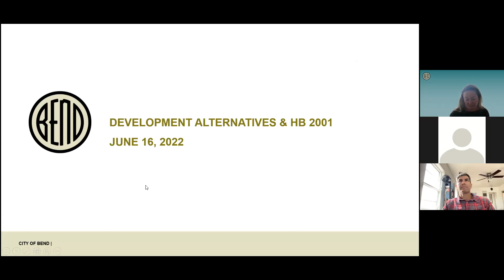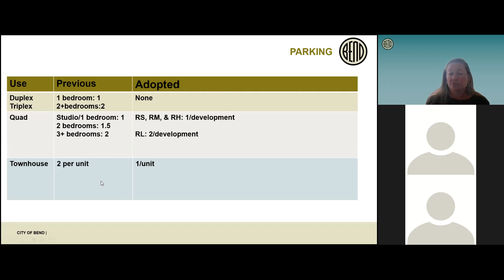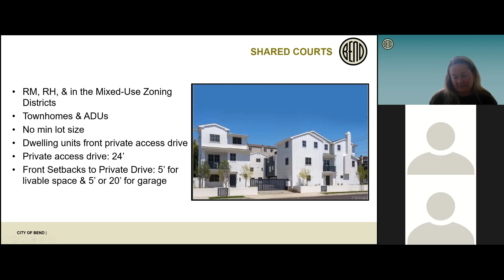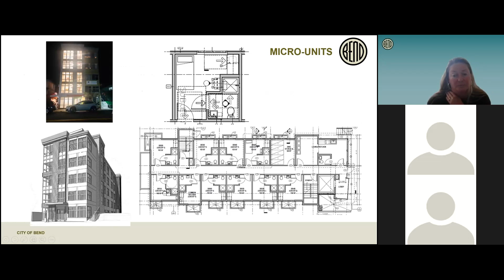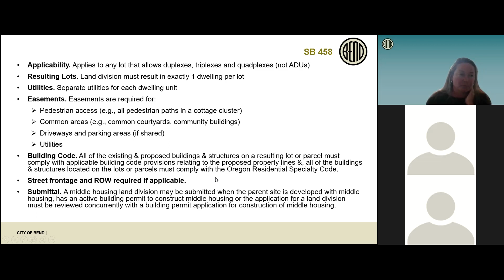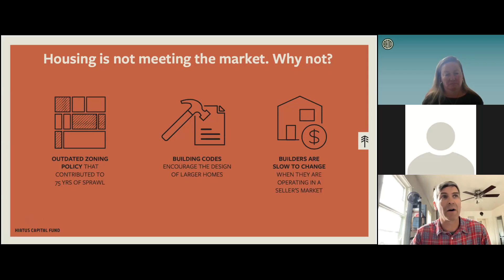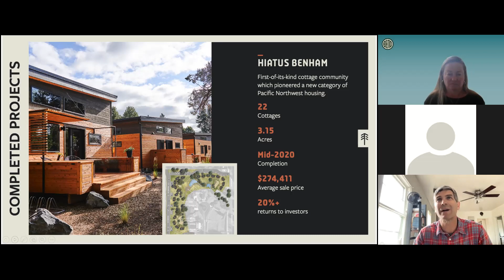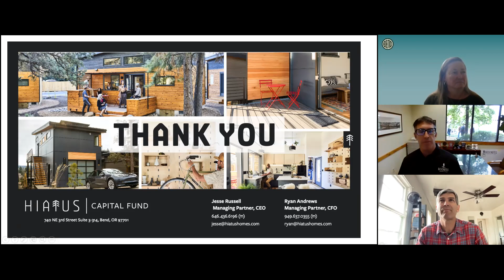Small Homes and ADU's